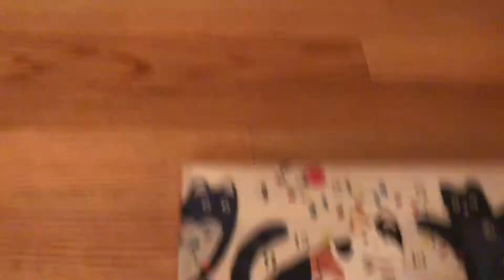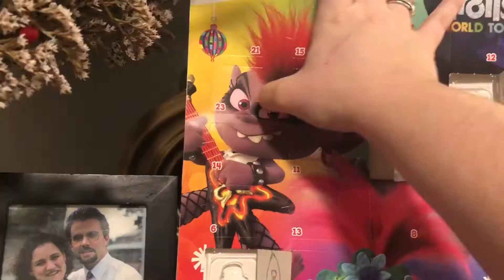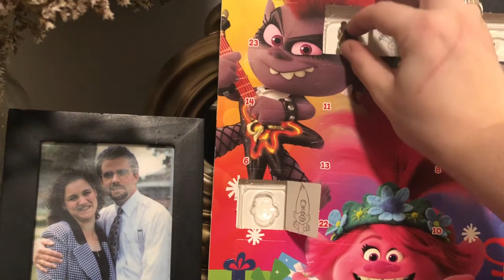Vlogmas 2020 DAY 4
This video is 4:44 on December 4th. We bought a Christmas tree! HAPPY VLOGMAS!